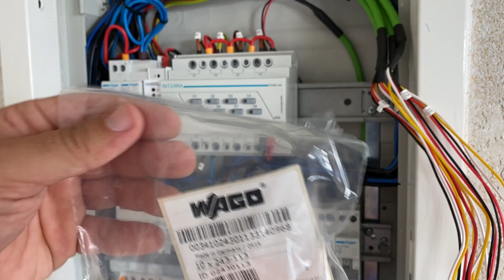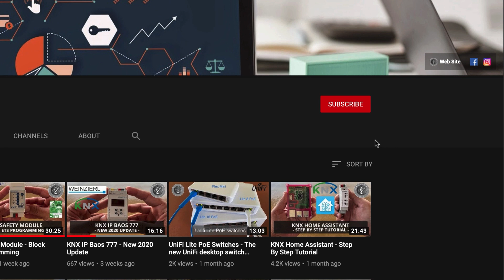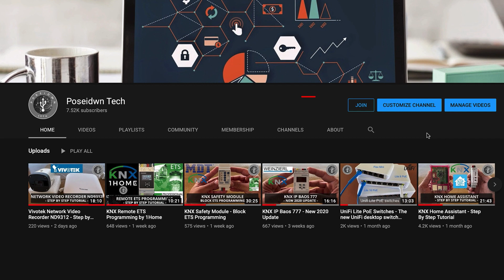How to terminate KNX Cables into an electrical panel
In today's episode "How to terminate KNX Cables into an electrical panel"

In today's episode i will share with you a way of terminating KNX Cables inside an electrical panel.

Please have in mind that in order to work on a KNX project you need to be certified.

KNX Basic Course Documentation
KNX Advanced Course Documentation